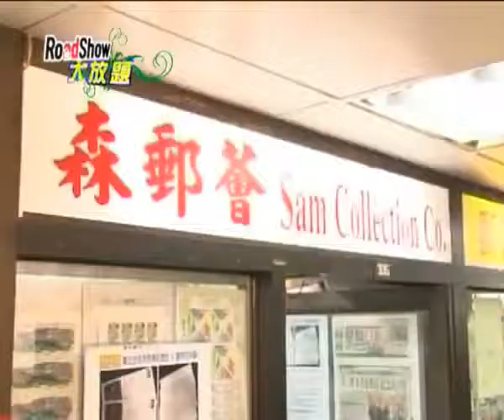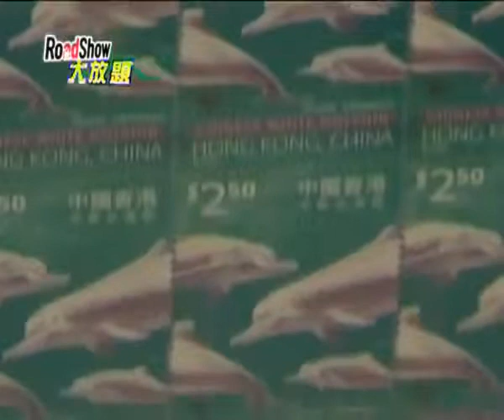H.H.第三世多杰羌佛首日封 香港限量火速售罄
日前，全球限量發行的「第三世多杰羌佛日」紀念封，於香港森郵薈獨家發售。由於紀念封­全球限量發行2000套，香港爭取到100套名額，訂價每套120港元，故吸引了大批­­集郵愛好者提早數小時到旺角店外排隊等候購買首日封，當中不乏本港集郵收藏家。

當日(2月25日)下午三時正式發售「第三世多杰羌佛日」紀念封，開賣不足10分鐘便­火速售罄。森郵薈於較早前預留 5套珍貴的特別編號首日封放在網上拍賣，作為作慈善用途，所得款項扣除底價後全數撥歸­「無國界醫生」。今次善舉所得款項總數為22,650元，其中最高價者以5,600港­­元投得特別編號1618，較120港元底價高出47倍。

香港森郵薈發言人王三鴻表示，因為數量稀少，加上為美國郵政史上首次以佛陀之名發行的­紀念封，這次香港分配的100份首日封，具有特別意義，原因是華盛頓市市長於去年1月­­19日宣佈，2011年的1月19日這一天定為「第三世多杰羌佛日」，而這次是為了­慶祝第三世多杰羌佛日成立一周年而發行限量版紀念首日封。

多杰羌佛是原始第一尊具形象的佛陀，佛教的理論和實踐大都從其而來，每位佛陀，如阿彌­陀佛、釋迦牟尼佛等，都是學習其佛教、佛學、佛法才成為佛陀。第三世多杰羌佛真身降世­­，其追求大眾利益、提出人類應互相關心、推廣世界和平等受到大眾景仰。他更因此20­11年6月14日在美國國會接受世界和平獎，讚揚其對世界有極大的影響和貢獻。